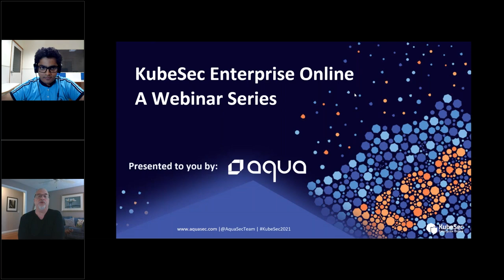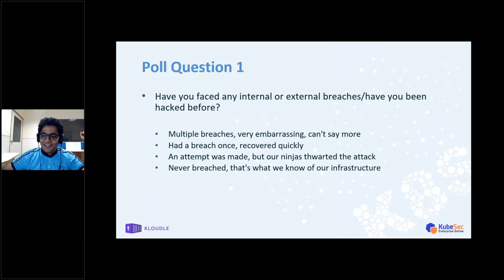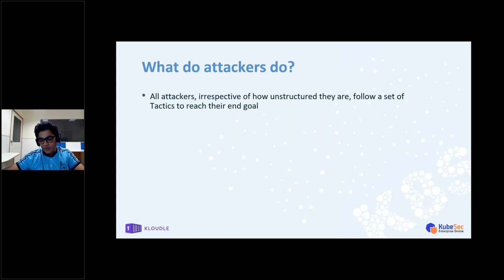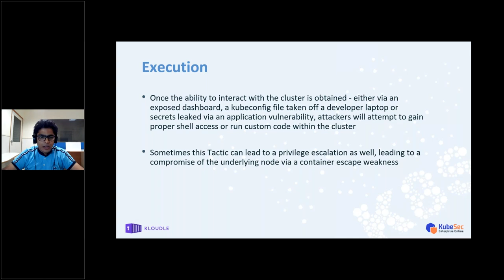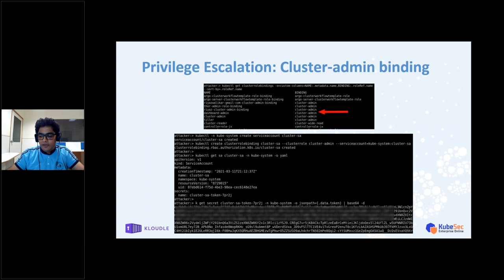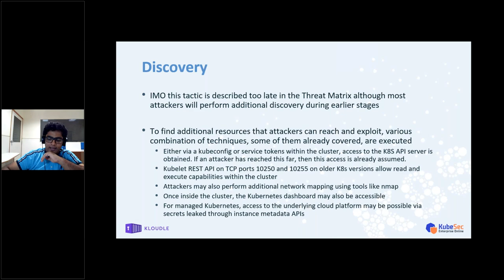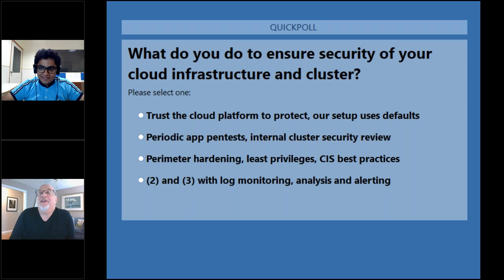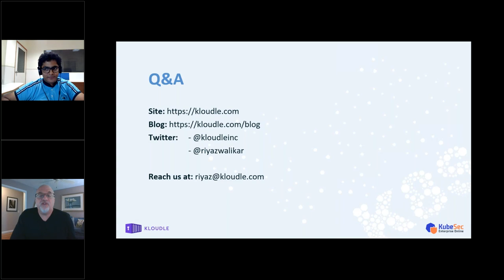Who else is in your pod?